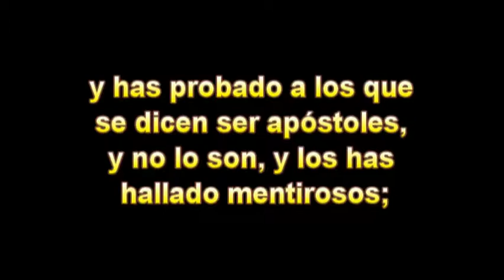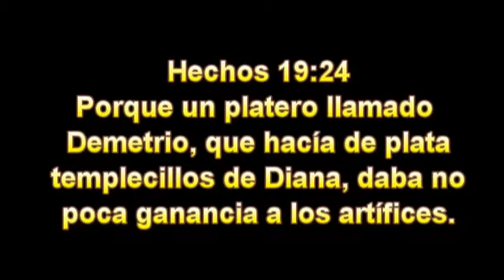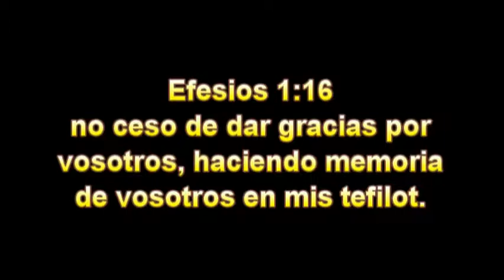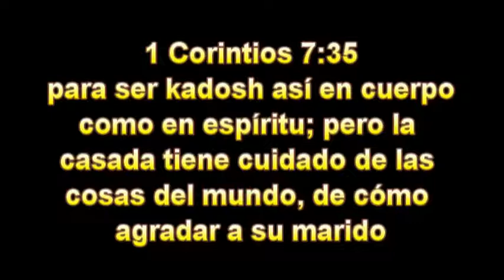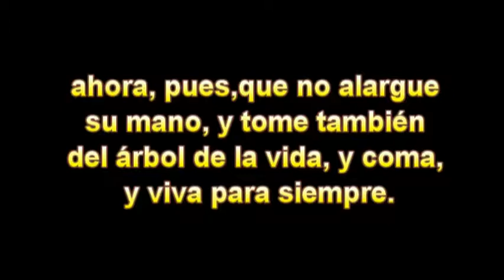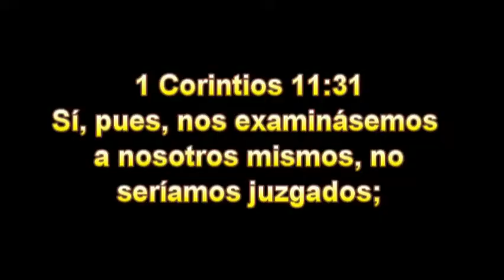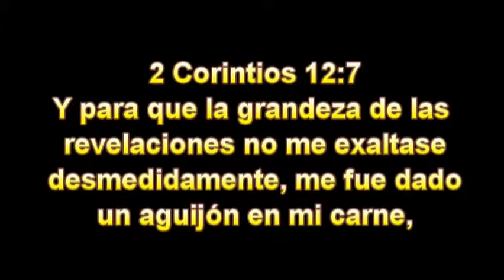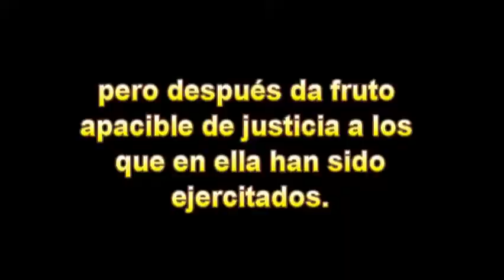Libro de Apocalipsis - Gisgalut (parte 2) por el Roeh Dr. Javier Palacios Celorio